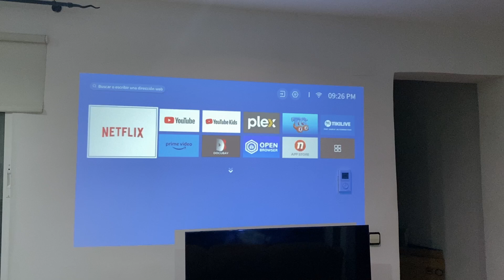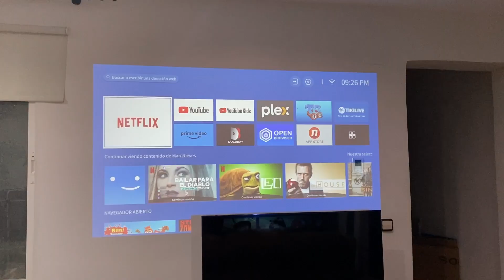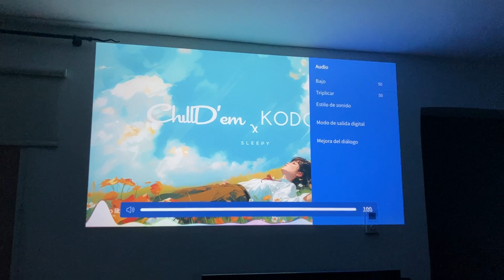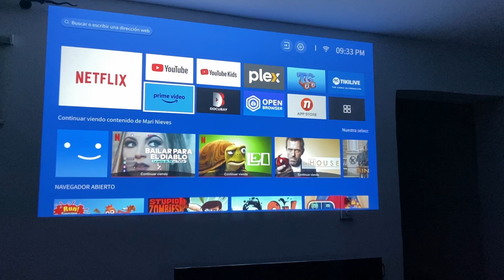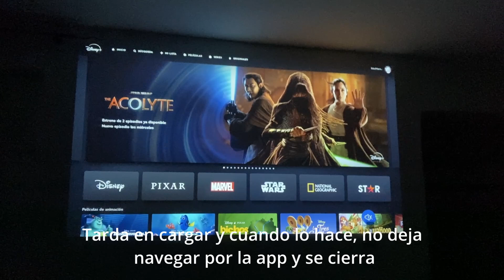Review YABER V12, un proyector muy 🔝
En este vídeo analizamos el Yaber V12, un proyector compatible con 4K, audio Dolby y más.

 ⬇️ MI EQUIPO ⬇️
🖥️ Mac mini m1 (el más básico, 8GB de RAM y 256GB de almacenamiento)
🖥️ Monitor LG Ultrawide 29WK600
💻 Portátil MSI GF63 Thin 9SC
📱 iPhone 11
🕙 iWatch SE 2022
📱 iPad 9ª gen (2021)
🎧 JBL Live Pro 2 TWS
📹 Sony ZV-E10 + Sigma 16mm 1.4
🎒 K&F Concept Beta 20L
🎤 Rode PodMic